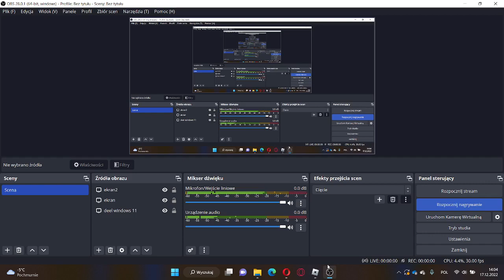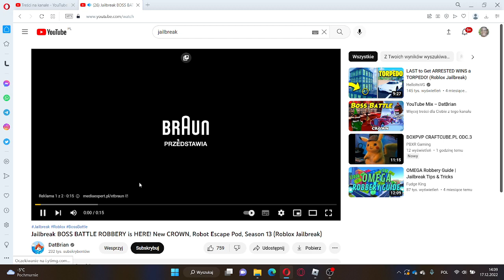(PART 2/2) spróbowałem prejżdź twierce gościa o imnieniu ceo -trudne- //jailbreak roblox 2022//